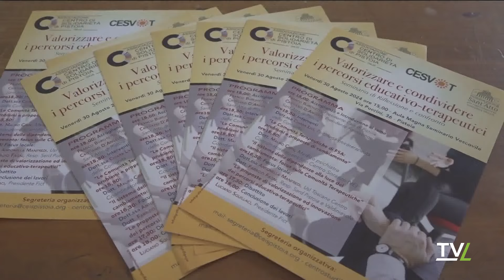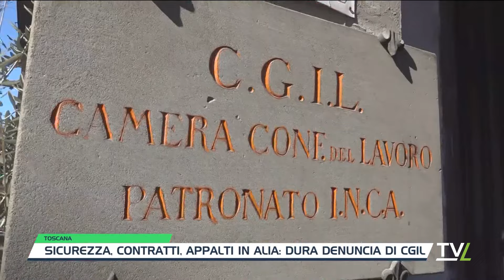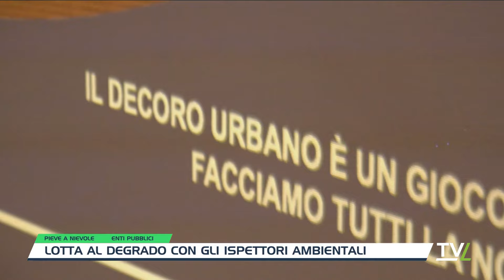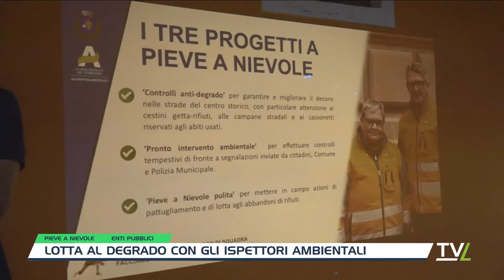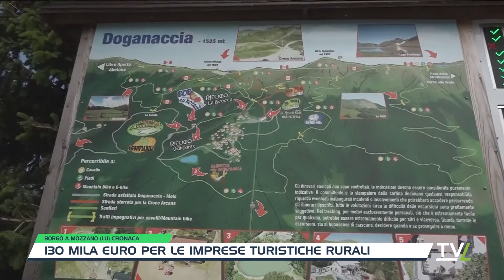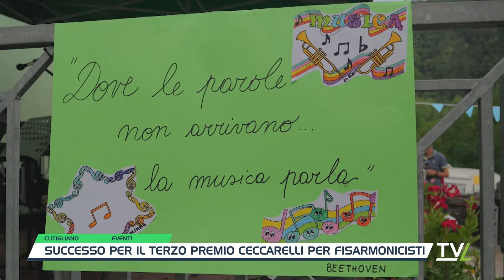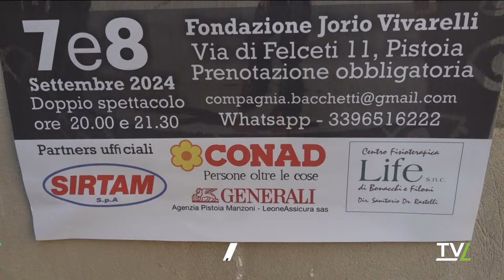TG Sera 03/09/2024